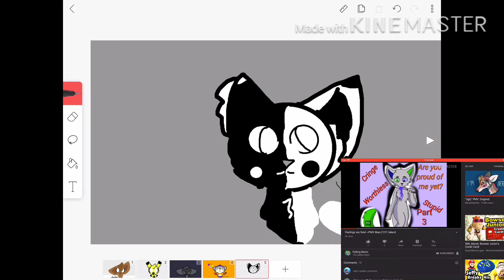Feelings Are Fatal Map Part 3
Don’t ask about the end